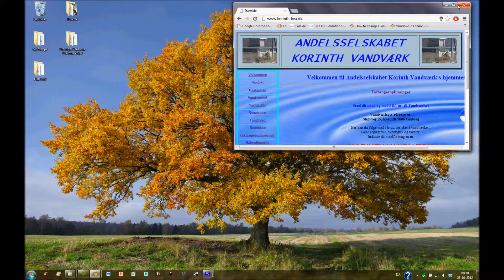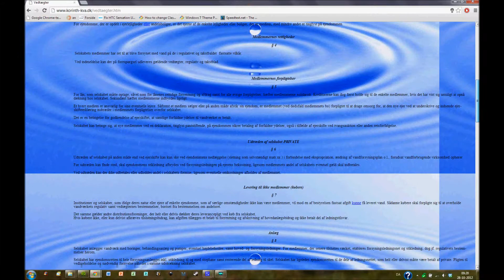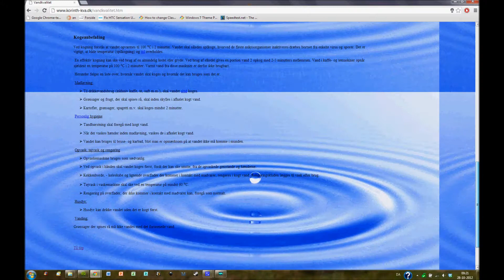Korinth Vandværk nuværende hjemmeside